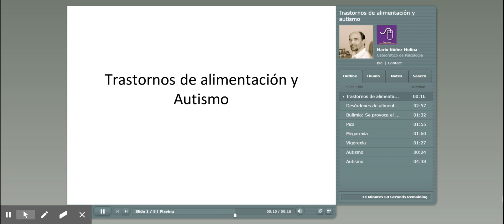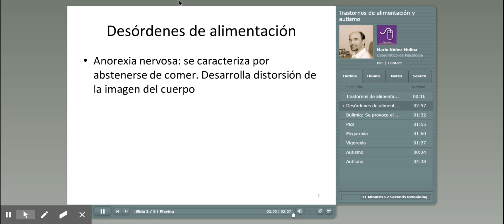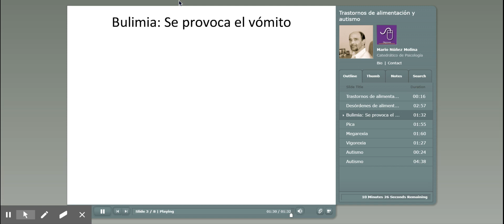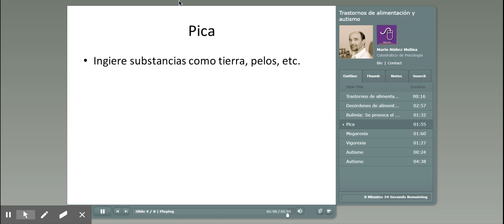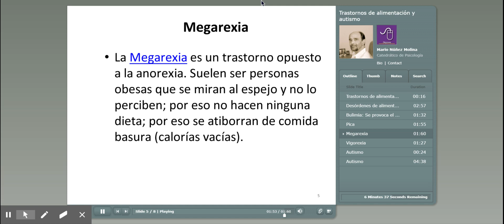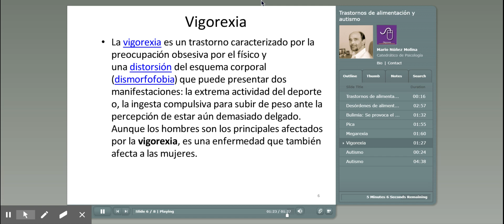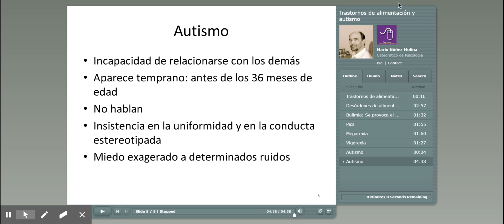Trastornos de alimentación y autismo